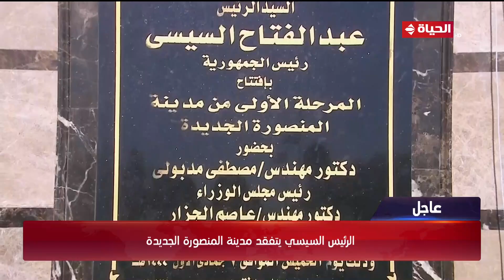الرئيس السيسي يتفقد مدينة المنصور الجديدة